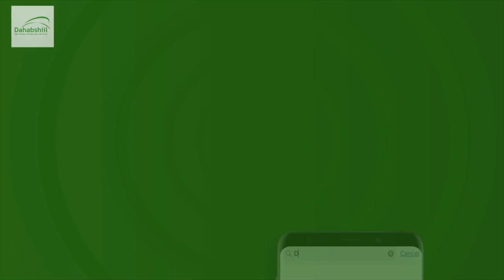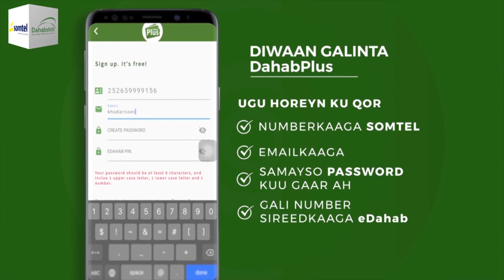Wasiirkii Hore ee Gaashandhiga Soomaaliya oo Kormeeray xarumaha difaaca cidanka ee degmada baydhabo,